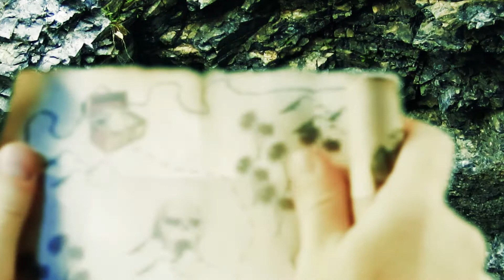PIRATES EPIC OUTTAKES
10mins long I know but it was so much fun working on this so had 2 include this last vid showing all the (comedy) takes as well as serious acting too. LOL